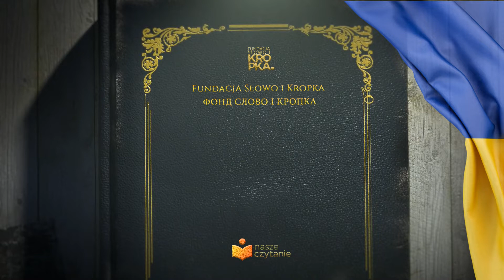Столику, накрийся! - Брати Грімм (Читає: Артем Щіпець)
Столику, накрийся! - Брати Грімм  📘
🎤Читає: Артем Щіпець🎤

Реалізовано: Фонд «Слово і Кропка» 2022🕮